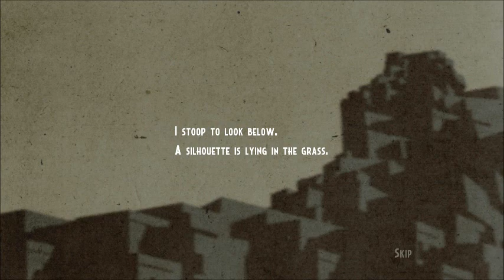Let's play Sphere #02 Finaler part, phylosophisches Ende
Sphere ist ein kostenloses Puzzle-Spiel und basiert auf einem Portal-ähnlichem Spielprinzip. man wirft einen Flummi und kann seiner Flugbahn danach hinterherschreiten. Das ganze macht echt Laune und deshalb zeig ich es euch im Mini Projekt ;)